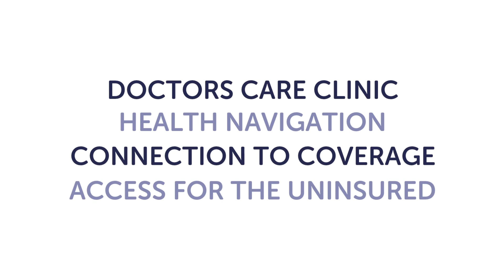Chelsie & Nathanyal's Story Doctors Care Colorado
Chelsie was a young mom concerned about the health of her son, Nathanyal, and felt she wasn’t being heard. Worries about his developmental delays were being discounted, attributed to her youth and lack of experience as a mom. That all changed when she brought Nathanyal to Doctors Care. Over the course of many visits, Chelsie and the clinic providers developed a strong bond as they addressed her concerns. This close connection helped them navigate a complicated process resulting in a diagnosis of Angelman Syndrome, a rare genetic disorder that affects the nervous system. This early diagnosis helped young Nathanyal begin the therapies he needs to live a more conventional life and reach his full potential.

Doctors Care, located in Littleton, Colorado in south metro Denver, is proud to serve patients like Nathanyal by providing affordable health care for the underserved in a patient centered medical home. Through Doctors Care, low-income and uninsured patients have access to primary and specialty care as well as connection to community resources to promote better health and quality of life.